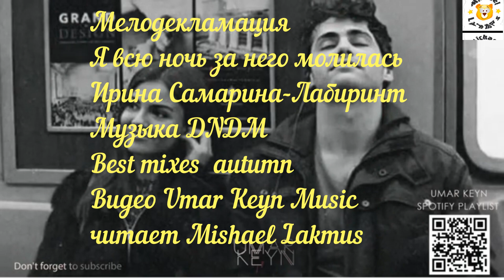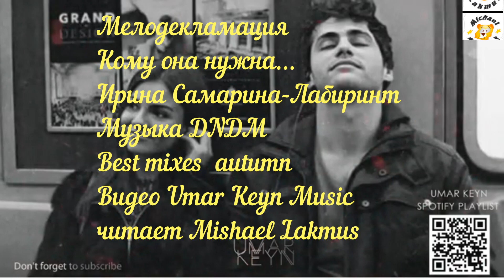Я всю ночь за него молилась и Кому она нужна...Ирина Самарина-Лабиринт читает Mishael Lakmus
Мелодекламация
Музыка DNDM  @dndmdnd  My Feelings  DNDM
DNDM - Best mixes / autumn / winter
Видео Umar Keyn Music @umarkeyn

00:00:00 Я всю ночь за него молилась

Я всю ночь за него молилась,
Чтобы чувствовал меньше боль,
Чтобы больше ему не снилась,
Чтобы был на душе покой…

Чтоб осталось к чему стремиться,
Для кого этот мир менять.
Я старалась совсем не злиться,
Что уже не хотел обнять…

А когда он со мной прощался,
Я молилась ещё сильней…
Чтоб таким же, как есть, остался –
Самым лучшим из всех людей…

Чтоб его никогда на свете,
Как меня, не покинул Бог.
Чтоб свирепый разлуки ветер
Вырвать с сердца меня помог.

Он прощался, а я молчала,
Потому что снарядом слов
Я не только бы гнев срывала,
А взрывала, как он, любовь…

Потому я всю ночь молилась,
Чтобы нас рассудил рассвет.
И надеясь на Божью милость,
Попросила, чтоб мой куплет

Стал последним из всех куплетов…
Чтоб ушли из меня стихи.
Без него мне не надо света
И прощения за грехи!

Я молиться не прекращала
Этой чёрною ночью, нет,
Чтобы сердце его прощало
Даже тех, кто слабее всех…

Чтобы сердце его родное
Отыскало любовь свою,
Что наполнит его покоем
И подарит ему уют…

Я слезами к утру умылась,
Чтоб сознание освежить…
Ведь пока за него молилась –
Мне совсем расхотелось жить!

И в ответ на его прощанье
Онемела душа… Молчит…
Только знаю, моё молчанье,
Для него, будто гром, звучит…

Что-то билось и вдруг разбилось…
Нет, слезами нельзя помочь…
Как и он за меня… всю ночь…

© Copyright: Ирина Самарина-Лабиринт, 2015

00:02:00  Кому она нужна...
Ирина Самарина-Лабиринт
Кому она нужна? Да ветру в поле,
Целующему прядь её волос…
Желающим её «прекрасной» доли,
Не зная груза плеч её всерьёз.

И роднику, струящемуся звонко
У водопада, где-то вдалеке,
Что губ её изгиб запомнил тонких,
Давно уж нецелованных никем…

«Кому она нужна?!» Прошепчут злые
И грязные от злобы языки…
Тому, кто, увидав её впервые,
Забудет о годах своей тоски.

И василькам, что просто так, под небом,
Пестреют, никому не сделав зла.
Она нужна тому, кто нужен не был,
Как и она ненужною была…

Но это всё до той волшебной встречи,
Что небо посылает в жизни раз.
И за спиною ангел тихо шепчет,
Чтоб берегли бесценный неба шанс…

Кому она нужна? Закатам алым,
Малиновым рассветам и ещё…
Тем чудесам нежданно-запоздалым,
Что не рисуют ей за счастье счёт.

Он аромат волос её вдыхает
И, кажется, пьянеет без вина.
Она ещё сама не понимает,
Насколько же она ему нужна…